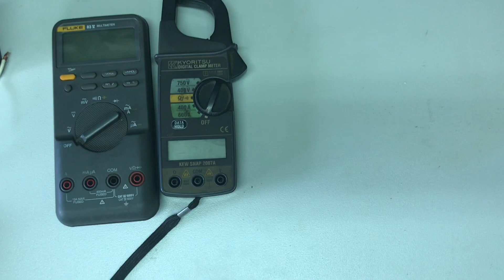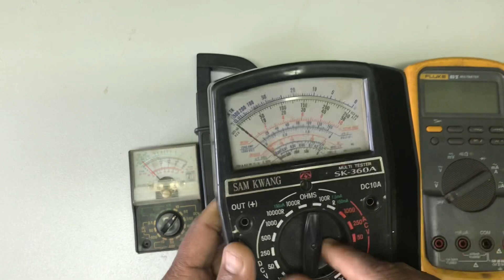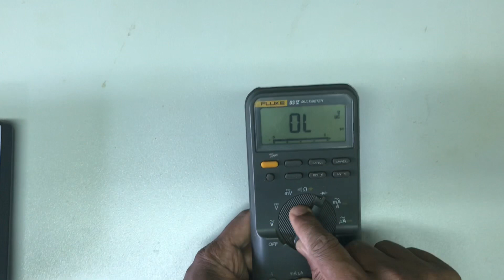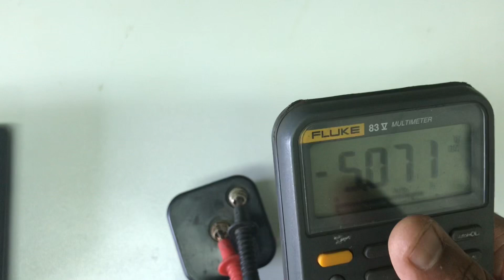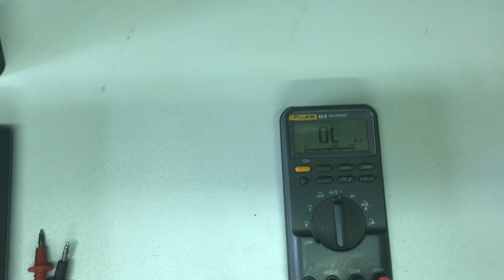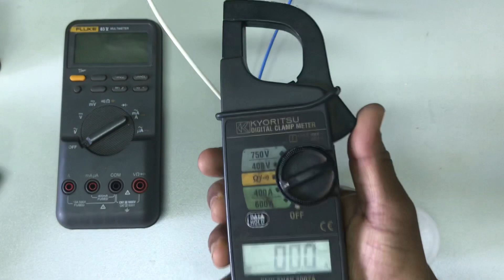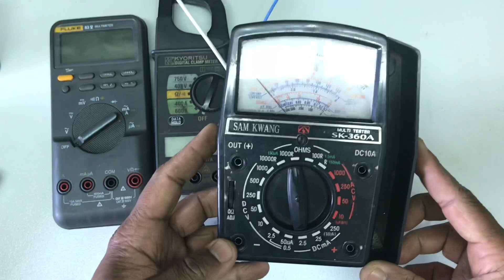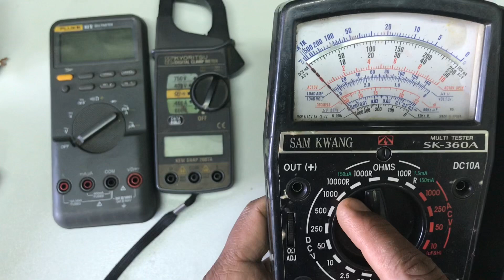How to use multimeter / നിങ്ങൾക്കും മൾട്ടി മീറ്റർ ഉപയോഗിക്കാം / how to use multimeter Malayalam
This video is talking about how to use multimeter in Malayalam.

Malayalam multimeter
Multimeter Malayalam
മൾട്ടിമീറ്റർ
clamp meter
digital multimeter
analog multimeter
How to check current using clamp meter